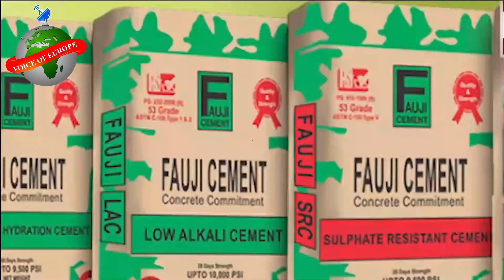Realities of Pakistani politics | azam tv | shabir seham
Stay up-to-date on the major news making headlines across Pakistan on AZAM TV’s top of the hour segment. For in-depth coverage watch the bulletins.
AZAM tv news bulletins, incisive political talk shows and a wide range of programs including sports, social issues and infotainment has enabled it to position itself among the top tier news and current affairs channels of Pakistan